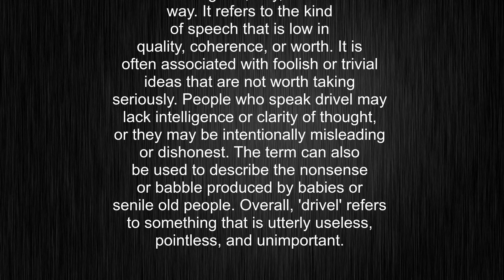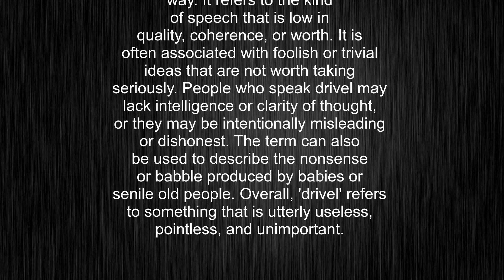What's the meaning of "drivel", How to pronounce drivel?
This video tells you what "drivel" means, how to pronounce it, provides a pronunciation guide and an accurate definition.
00:00 Pronunciation
00:22 Meaning

- What is the meaning of drivel
- How to say drivel
- What is the definition of drivel
- How to pronounce drivel

Visit our free audio/video dictionary tutorial to learn how to correctly pronounce words/names and to learn their meanings, definitions, just like drivel definition and meaning in Merriam-Webster, drivel definition and meaning in Collins English Dictionary, drivel definition and meaning in The Oxford English Dictionary, drivel definition and meaning in Longman Dictionary of Contemporary English, drivel definition and meaning in Cambridge Advanced Learner's Dictionary, and more.